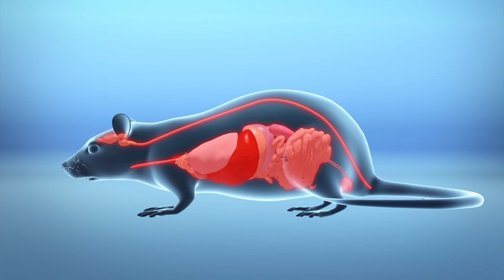High levels of cellphone radiation linked to cancer in male rats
Researchers have found evidence of links between tumors in male rats and exposure to radio frequency radiation.

A final report released on Thursday by the U.S. National Toxicology Program details an experiment in which about 3,000 rats and mice were exposed to whole body radio frequency radiation nine hours a day for up to two years. Rats began exposure to the radiation in the womb while mice started at 5-6 weeks old.

The radiation used in the experiment was similar to those emitted by 2G and 3G mobile phones.

The rodents lived in specially designed chambers with isolated rooms where a transmitting antenna subjected the rats to RFR fields with frequencies of 900 and 1900 megahertz.

The study found evidence that radiation exposure was associated with the emergence of tumors in the hearts, brains, and adrenal glands of male rats. However, cancers found in female rats and male and female mice weren't conclusively linked to radio frequency radiation exposure.

The research cost $30 million and was ongoing for a decade. The NTP's goal was to gather information on the effects of mobile phone radiation on rats in response to the increasing universality of cellphone use among humans.

However, NTP scientists and the U.S. Food and Drug Administration stated that the results of the research do not directly affect humans since the rodents were exposed to extreme levels of cellphone radiation, which surpass the current safety limits on mobile phone radiation.

The results also do not apply to Wi-Fi signals or phones that use 4G or 5G technologies, these use different methods of signal modulation that the NTP did not study in their research.

RUNDOWN SHOWS:
1. Introduction and duration of research
2. Details of rats experimented on
3. Details of experiment: how it was carried out.
4. Results of experiment: cancer on male rats

VOICEOVER (in English):

"A U.S. National Toxicology Program experiment exposed about 3,000 rats and mice to whole body radio frequency radiation nine hours a day for up to two years."

"Rats began exposure to the radiation in the womb while mice started at five to six weeks old."

"Rodents lived in specially designed chambers, where a transmitting antenna subjected them to RFR fields with frequencies of 900 and 1900 megahertz."

"The study found evidence that exposure to radiation is associated with tumor development in the hearts, brains and adrenal glands of male rats."

SOURCES:
National Toxicology Program, New York Times